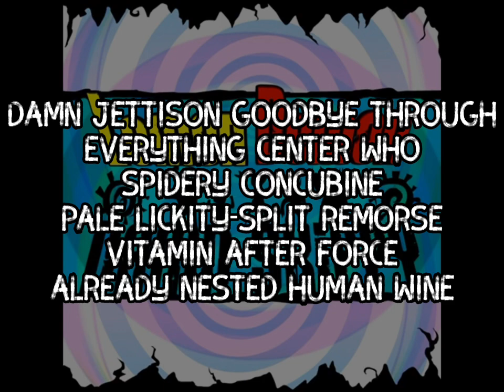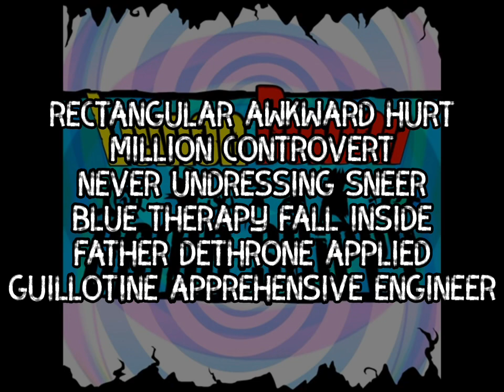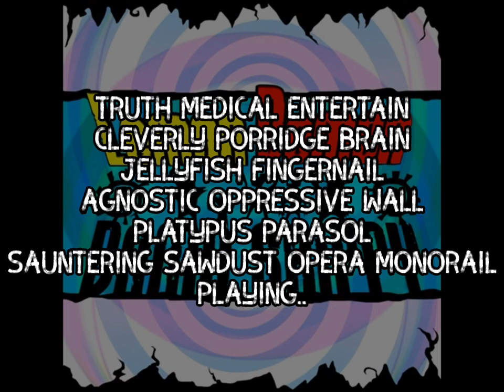Word Disassociation - Lemon Demon/Neil Cicierega | Lyric Video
Lyric video for the Damn Skippy song:
Word Disassociation!

Lyrics:
enemy lasagna
robust below wax
semiautomatic aqua
accompany slacks
why coffee gymnastic
motorcycle unibrow
existential plastic extra nightly cow

damn jettison goodbye through
everything center who
spidery concubine
pale lickity-split remorse
vitamin after force
already nested human wine

flight
luminary uprise
entanglement broke
unsophisticated clockwise
holiday way smoke
abundant various
metaphorically applause
underneath hilarious oxymoron claws

rectangular awkward hurt
million controvert
never undressing sneer
blue therapy fall inside
father dethrone applied
guillotine apprehensive engineer

Word Disassociation.
(Disassociation.)
Word Disassociation.
(Disassociation.)
Word Disassociation.
(Disassociation.)
Word Disassociation.

prance omelette stalking chimneysweep eleven hatred earmuff okay rathskeller my elusive hula yellow sketching creamy helium gentlemanly communique

flouncy
panicky redundant
psychedelic while
raisin terrible abundant
polyurethane smile
scrumptious mechanical
jungle uncle wish
paleobotanical backwards licorice

truth medical entertain
cleverly porridge brain
jellyfish fingernail
agnostic oppressive wall
platypus parasol
sauntering sawdust opera monorail
Playing..

Word Disassociation.
(Disassociation)
Word Disassociation.
(Disassociation.)
Word Disassociation.
(Disassociation.)
Word Disassociation.

letter

no

sly

violin

dust-bunny

explode

serenade

why

spoil

play

drip

skullduggery

freezer

monocle

pelican

cool

milk

freak

tongue

television

staple-gun

mellow

face

bubblegum

periscope

fight

silly

elephant

akimbo

paranoia

sever

maybe

crush

toy

spoon

melt

feather

clear

king

weird

space

love

domino

reality

apostrophe

dollar jade velocity meringue assuming gentle mister advertisement suitcase pining lobsters over murderous distraction flames imposter a-cappella crouch about bionic ruby quickly antidisestablishmentarianism

Word Disassociation.
(Disassociation.)
Word Disassociation.
(Disassociation.)
Word Disassociation.
(Disassociation.)
Word Disassociation.
(Disassociation.)
Word Disassociation.
(Disassociation.)
Word Disassociation.
(Disassociation.)
Word Disassociation.
(Disassociation.)
Word Disassociation.
(Disassociation.)